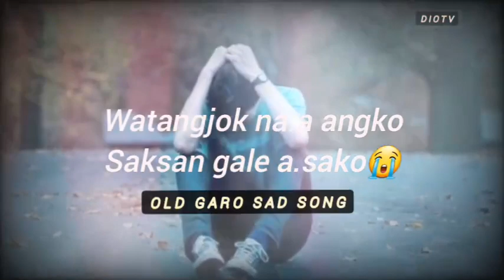watangjok saksan gale a.sako@Old garo song (golden song)